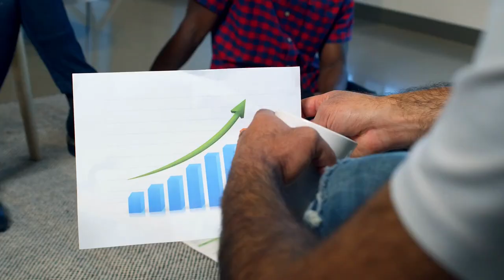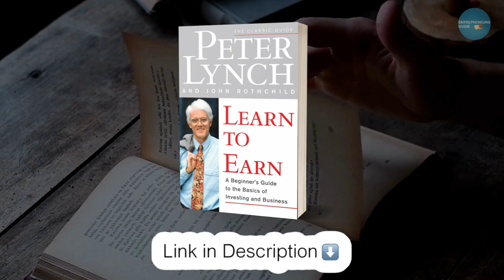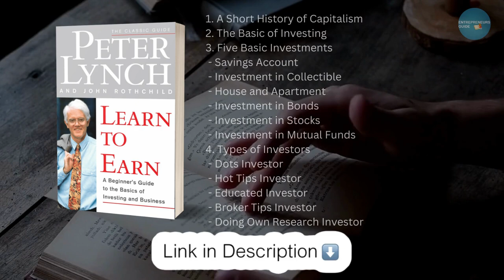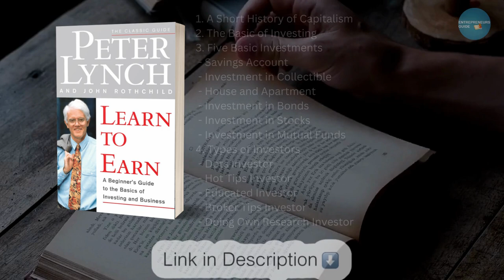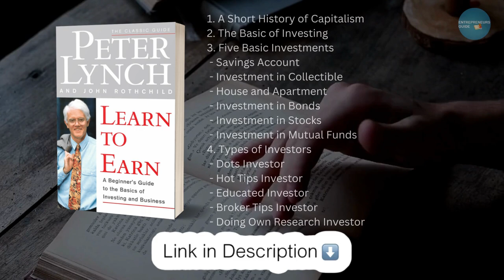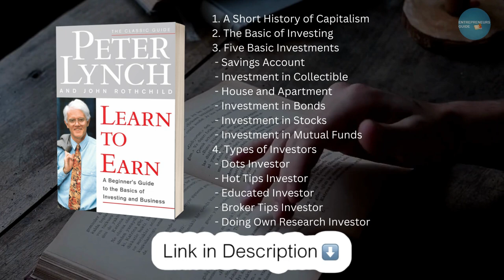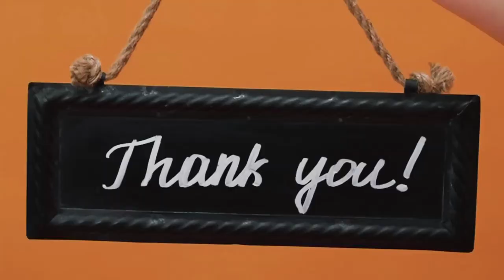Learn to Earn Book Summary By Peter Lynch | अमीरों की तरह जीना शुरू करो | c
Learn to Earn Book Summary By Peter Lynch | अमीरों की तरह जीना शुरू करो | Summary in Hindi | summary of learn to earn

Join me and 4 Cr+ Indians on Groww to invest in Stocks and Direct Mutual Funds.

🎯Queries Solved:-
1. A Short History of Capitalism
2. The Basic of Investing
3. Five Basic Investments
 - Savings Account
 - Investment in Collectible
 - House and Apartment
 - Investment in Bonds
 - Investment in Stocks
 - Investment in Mutual Funds
4. Types of Investors
 - Dots Investor
 - Hot Tips Investor
 - Educated Investor
 - Broker Tips Investor
 - Doing Own Research Investor

🎯Must-Read Books:-
Learn to Earn